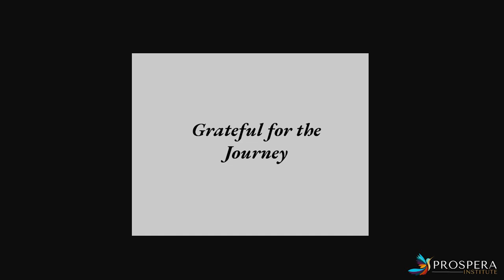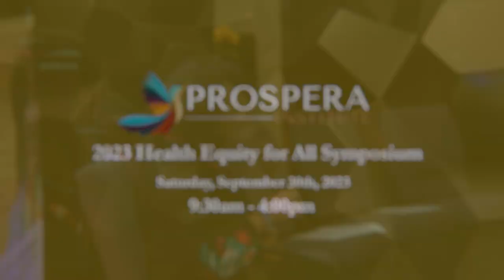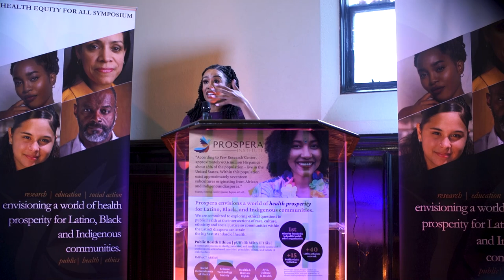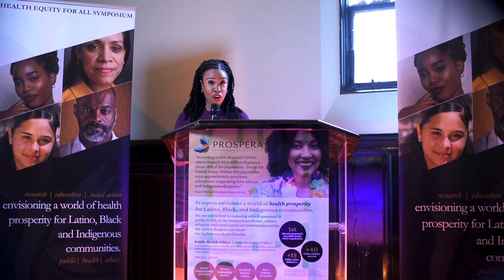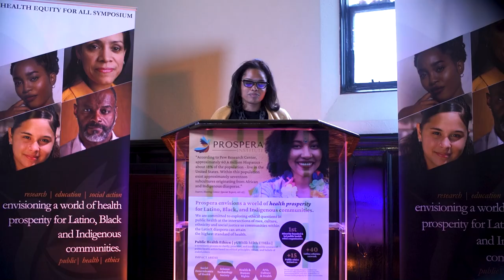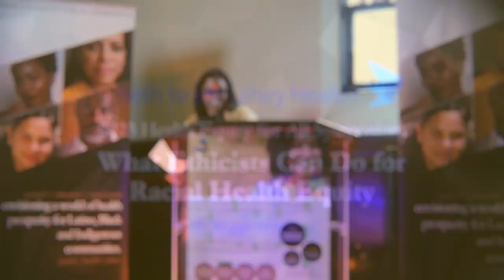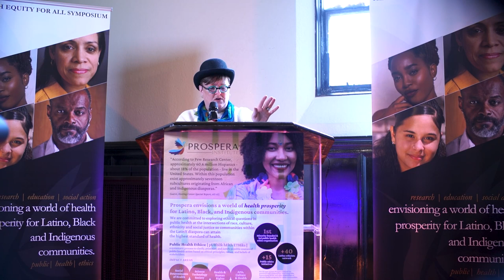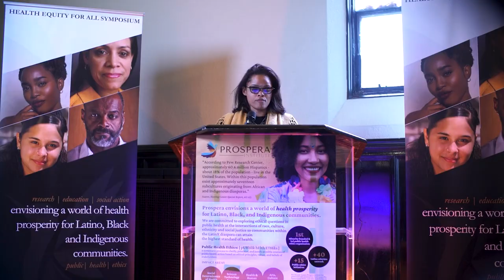Health Equity for All (HEFA) Inaugural Symposium | Prospera Institute 9.30.2023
To read learn more about Prospera Institute & view Symposium photos please

Prospera Institute
Tackling health disparities through research, education, and social action.

Opening Meditation (o:00-7:30)

Drumming ceremony (7:40 - 12:35)

Opening, Lauren Melendez NBC (12:38 - 18:56)

Opening Remarks, Joanne Suarez (Prospera Institute Executive Director & Founder (18:57 - 25:06)

Panel 1 : What Ethicist Can Do for Racial Health Equity  (25:07 - 1:06:13)
Moderator: Lauren Melendez, NBC 10 Boston
Panelists: Casey Rojas, Massachusetts Medical Society | Valerie Tornini,  | Christian Garcia Hernanadez, Harvard Medical School, Master of Bioethics Candidate | Joanne Suarez, Prospera Institute

Panel 2: Cultural Organizations our Partners in racial Health Equity (1:06:14 - 1:38:45)
Moderator: Molly Singer, Dexterity Management & Prospera Institute Board Member
Panelists: Vanessa Beltran, Underdiagnosed Disease Network | Rachel Chao, Community Music Center Boston | Jean Dolin, Portraits of Pride| Lilly Marcelin, Resilient Sisterhood Project |

Panel 3 : PCOS Fireside Chat (1:38:47 - 2:29:45)
Moderator: Joanne Suarez, Prospera Institute
Panelists: Sarah Pitts, Boston Childrens Hospital | Margaret Lippincott, Massachusetts General Hospital | Maria Stamou, Massachusetts General Hospital

Community Awards (2:29:45-2:37:15)
Lilly Marcelin, Resilient Sisterhood Project | |"We Need Health Prosperity" Award in honor of Dr. Helen Rodriguez Trias a pediatrician and public health ethicist at the margins advocating for women's reproductive rights and dignity in public health practices for minoritized communities.
Rosario Ubiera Minaya, Raw ArtsWork | "Cultural Keeper" Award in honor of Eugenio Maria de Hostos, a cultural keeper, educator, philosopher, sociologist and a social justice activist
Sen. Elizabeth Miranda, 2nd Suffolk District | "En La Lucha" Award in honor of Mujerista Theologian and Social Ethicist, Ada Maria Isasi Diaz, who through her liberative praxis promoted the values of social responsibility, solidarity and social utility.

Closing Remarks (2:37:17 - 2:45:01)

East Boston Neighborhood Health Center
Massachusetts League of Community Health Center
Beth Israel Lahey Hospitals
Underdiagnosed Diseases Network
Dexterity Management
Innovation Learning Centers
Boston Public Health Commission

Lauren Melendez, Master of Ceremony (MC), NBC10 Boston
Naglaa Elshamy, Meditation & Community Healer
Wyatt Jackson, Drumming Circle Lead
Emeka Ihionu, Drumming Circle Performer
Cole Gibson, In Our Image
Aiyah Josiah-Faeduwor, Arewefreelance Photography
Lee Francois, FXBStudios
Bethel AME, Community Venue Partner